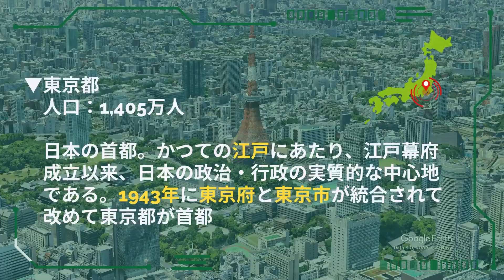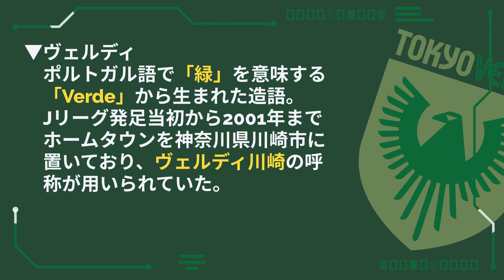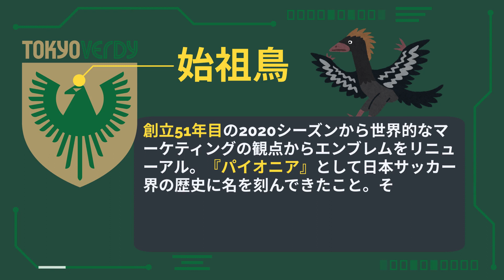【サッカーエンブレム解説！】東京ヴェルディ【J2リーグ】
▼概要
　クラブ：東京ヴェルディ